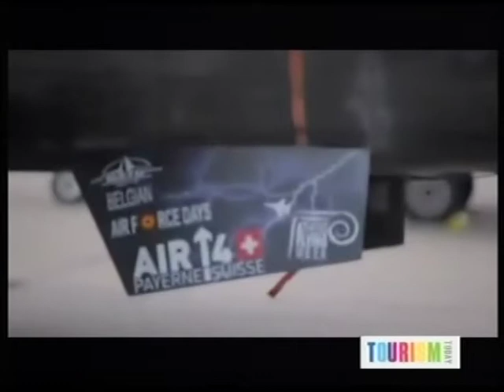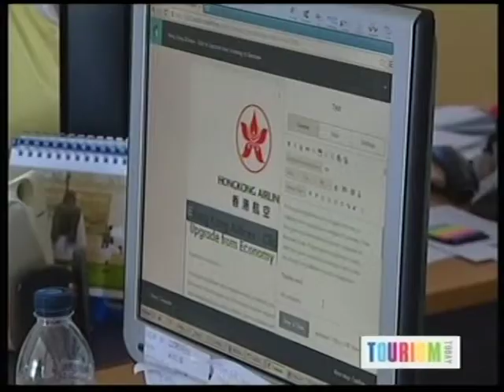TOURISM TODAY @ sbcTV 77b 26 Nov 14